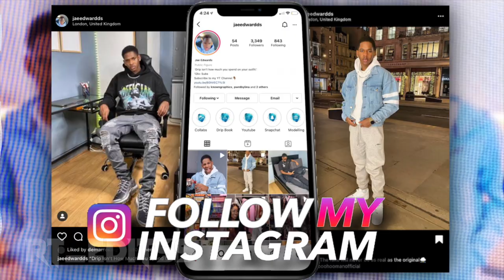I'M ON BKCHAT LDN SEASON 5! Audition Video + Storytime (WE'RE BACK!)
Drip Nation I've made it onto Season 5 of BKChat this is brazzy! Here's just a little storytime of the audition process hope you guys enjoy the video.

BKCHAT LDN is returning to your screens on Wednesday 21st of April at 8pm be prepared for a lit season!

Collaboration/Promo Enquiries Are Welcome.

Who Can Dress Their Boyfriend Better? "My BF has to look like a roadman" | Boohoo Haul | Jae Edwards

I'M ON BKCHAT LDN SEASON 5! Audition Video + Storytime (WE'RE BACK!) | Jae Edwards